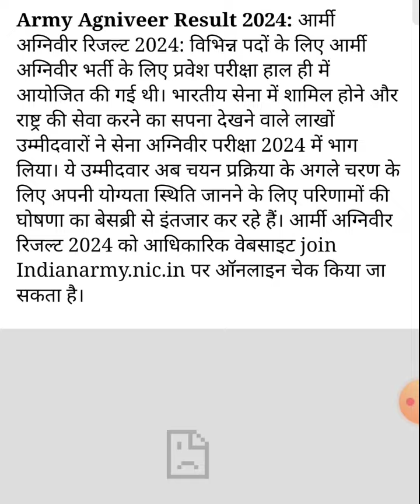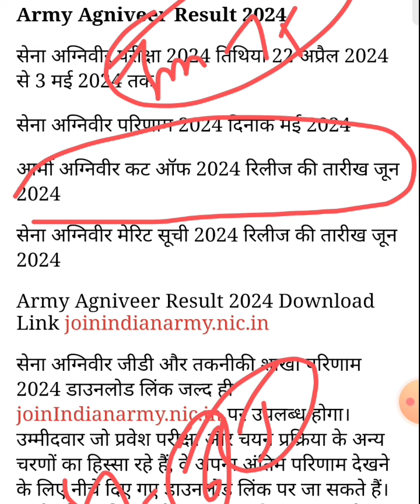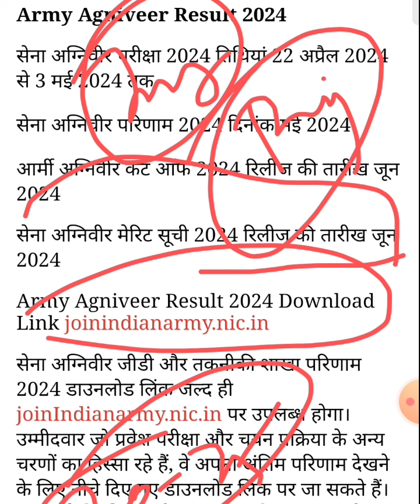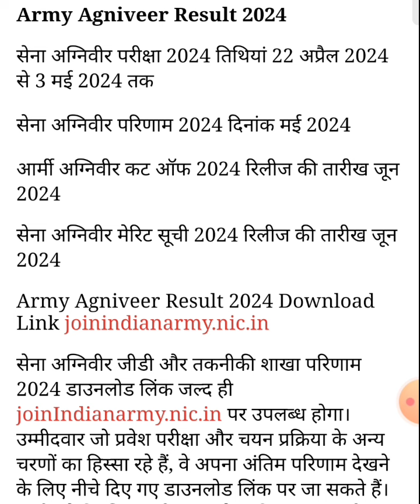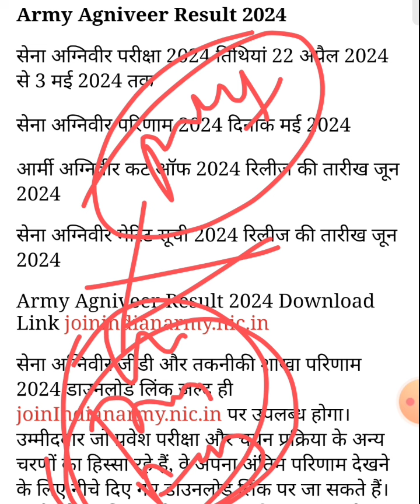Army Result 2024 को लेके बड़ी Update Defence Minister से ➡️ || Watch Now